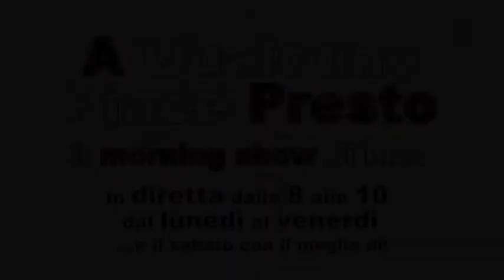IL MEGLIO DI AQPP X 09 11 SOTTILE e il caso CANCELLIERI